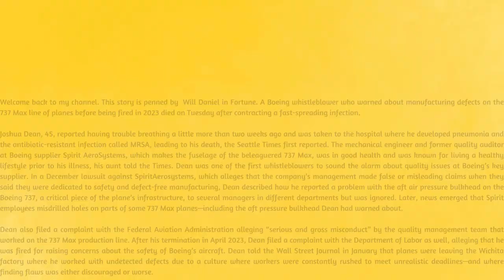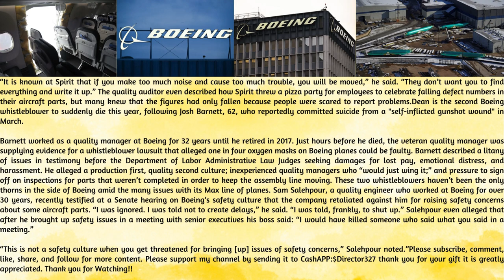Joshua Dean Passed AWAY at age 45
Boeing whistleblower who warned about manufacturing defects on the 737 Max line of planes before being fired in 2023 died on Tuesday after contracting a fast-spreading infection.

Joshua Dean, 45, reported having trouble breathing a little more than two weeks ago and was taken to the hospital where he developed pneumonia and the antibiotic resistant infection called MRSA, leading to his death, the Seattle Times first reported. The mechanical engineer and former quality auditor at Boeing supplier Spirit Aerosystems, which makes the fuselage of the beleaguered 737 Max, was in good health and was known for living a healthy lifestyle prior to his illness, his aunt told the Times.